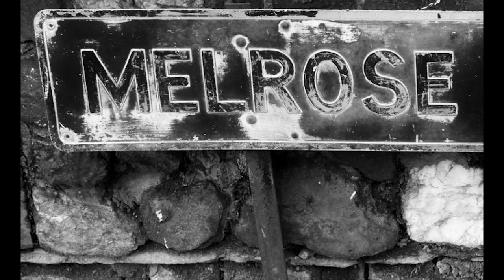DENNIS NILSEN ( KİBAR KATİL ) I Seri Katiller Dosyası 10. Bölüm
Bu videomda size seri katillerle ilgili oluşturduğum belgesel serisinin 10. bölümünü yayınlıyorum. Bu bölümde İskoçya' nın en vahşi seri katili olan Dennis Nilsen'ı anlatıyorum. Dennis Nilsen, İskoçya doğumlu ama hayatını İngiltere'nin Londra şehrinde geçiriyor. Bu süre içerisinde 17 cinayeti kasten işliyor. Dışarıdan bakıldığında kibar gözüken Dennis Nilsen, kurbanlarını öldürdükten sonra sapıkça davranışlarına alet etmişti.

(1) 📌 Song info:
Title: It's In The Fog
Artist: Darren Curtis
Genre: Horror ambient
(3) 📞 Contact links:
Darren Curtis

Merhaba ben Onur. Bu kanalda size severek yaptığım videoları paylaşıyorum.